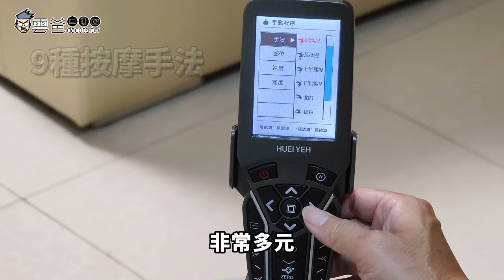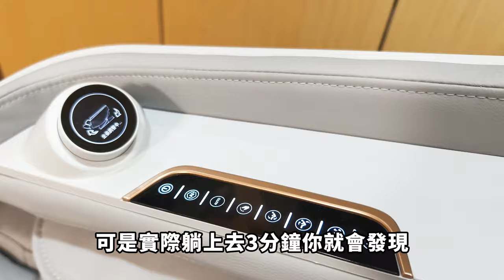送媽媽這張 AI追夢椅 按摩椅，真的太滿意了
從前你說按摩椅是最容易吃灰的產品，我絕對舉雙手認同✋
但自從我用過這張【 輝葉按摩椅 AI追夢椅】後，整個改觀！

這次【輝葉】AI追夢椅 讓我驚豔的是：
長輩最怕家電遙控器，太多繁瑣選擇反倒他們不敢按，因為怕按壞，因此AI智能旋鈕誕生，讓精密的按摩椅完全不需解釋阿罵就能秒上手！

🎈AI模式就像真人互動
如同去高級按摩會館做SPA一樣，
有專屬按摩師互動詢問你今天想要的🫳按摩手法、力道，
甚至要加強的部位，精準滿足每個人的按摩需求，
只要透過這顆AI智能旋鈕運算比對即可。

🎈全球獨家專利的
下半身V型左右搖擺，精準16度的設計，
你會感覺從🦶小腿舒緩拉筋至大腿、腰部
甚至膝蓋也能放鬆到！
很像在做泰式按摩，幫你拉筋伸展~

🎈同時小腿肚處還有首創的上下揉搓按摩，
這是我沒看過的按摩方式！
除了滾輪按摩外，還有拉筋伸展揉搓併行，
就像多個按摩師傅幫你服務，
連我媽都坐到想要在按摩椅上睡了~XD
真的是比皇帝還爽！！！

如半月形的斜面設計，可以完美貼合身體又同時分散施力點，
就像真的老師傅用虎口幫你抓捏，角度靈活輕柔卻力道十足， 360ﾟ無死角幫你全方位按摩，徹底解放疲勞！

🎈全身高磅氣囊包覆推壓，還能開啟溫熱功能
功能無比強大，完全顛覆我對按摩椅的想像！
我媽試用後，馬上就到她的Line群說要團購~XD
輝葉AI追夢椅非常棒，你唯一要考量的點只有兩個：
1. 錯過這次限時優惠會很嘔
2. 要選 科技灰 還是追夢藍

動作不快點，錯過優惠可別怪我囉！

3C 部落格，每天給你最新資訊，每日更新